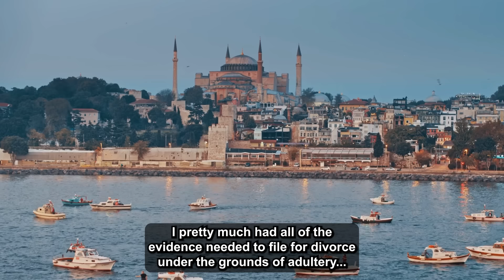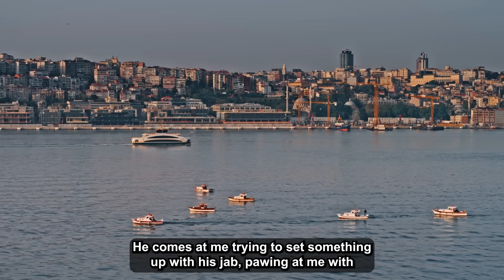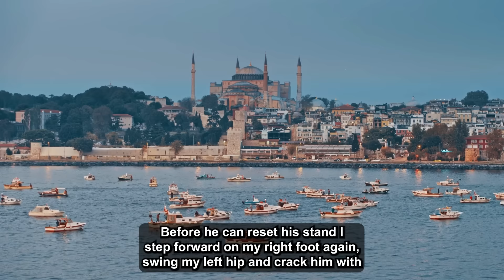Updated: My Cheating Wife's Lover Is My Next MMA Opponent, So I Destroyed Him In The Ring, Kicked...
Seldom, if ever has a man ever found themselves in the unique circumstance I find myself in. My name is Tab Munroe, and I recently found out my "darling" wife of 3 years Cassandra has been cheating on me for the better part of 7 months with her ex-boyfriend Jared Emon. They have no idea I know they are sleeping with each other. But that's not the unique circumstance. The fact that I'm scheduled to fight him in a month and a half is. You see, I'm an aspiring mixed martial artist looking to break into the big leagues.

Timestamps:
0:00 - Intro
0:09 - Story 1
19:14 - Update
29:37 - Outro